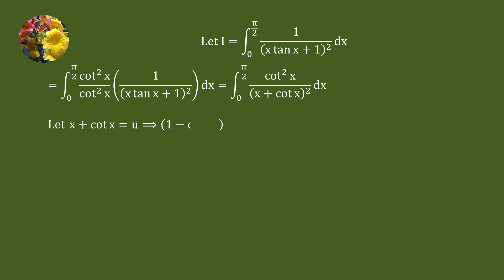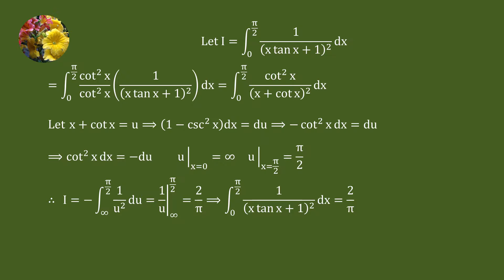Definite Integrals (Mis-112)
Evaluate
Integral 1/(xtan x + 1)^2 dx from 0 to pi/2